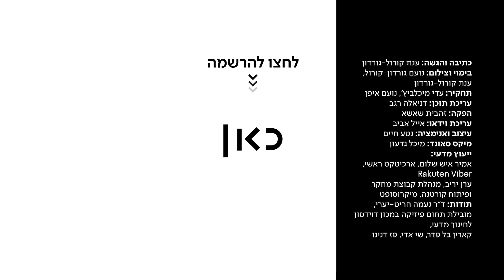למה שיחות וידאו הן באיכות כל כך גרועה? | כאן סקרנים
כאן | דיגיטל - כל מי שערך לאחרונה ישיבת צוות בווידאו, ליל סדר בזום או צפה בהרצאה חיה ברשת, יודע שאיכות הווידאו שונה מאוד ממה שהתרגלנו בעידן ה-HD וה-4K. אז למה זה קורה? עוד מ-כאן_סקרנים ◄

כתיבה והגשה: ענת קורול-גורדון
בימוי וצילום: נועם גורדון-קורול, ענת קורול-גורדון
תחקיר: עדי מיכלביץ', נועם איפן
עריכת תוכן: דניאלה רגב
הפקה: זהבית שאשא
עריכת וידאו: אייל אביב
עיצוב ואנימציה: נטע חיים
מיקס סאונד: אווה ספיטקובסקי

ייעוץ מדעי:
אמיר איש שלום, Senior Director of Operations & Chief Architect @ Rakuten Viber
ערן יריב, מנהל קבוצת קורטנה ישראל במרכז מחקר ופיתוח של מיקרוסופט בישראל

תודות: קארין בל פדר, שי אדי, פז דנינו